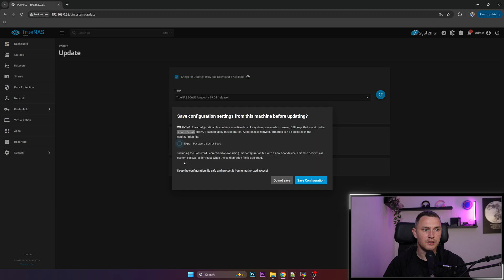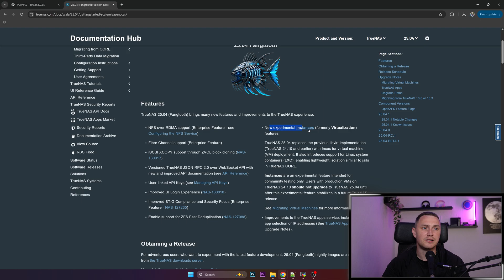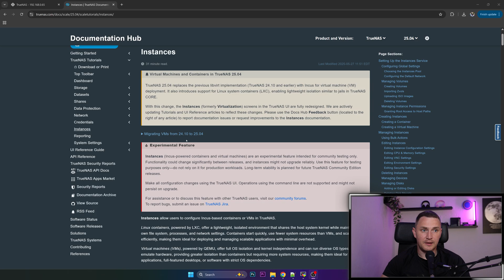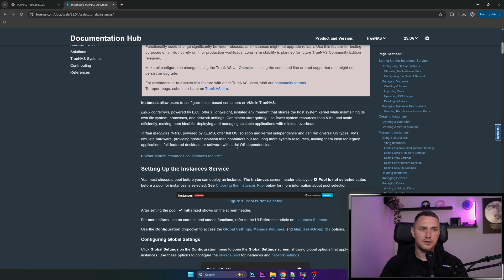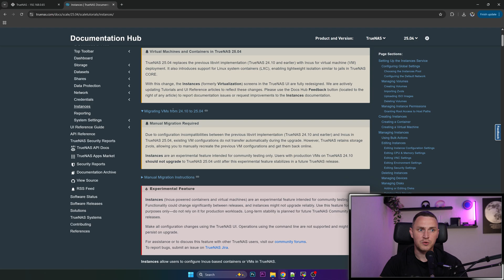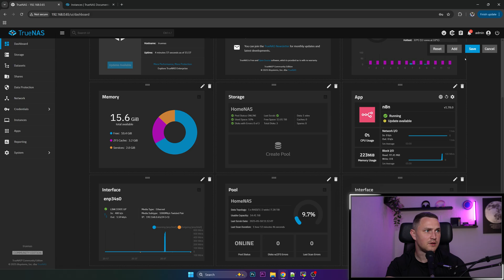Upgrading TrueNAS Scale 25.04 + Release Notes + Virtualisation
So I found out that I am sitting on old version of Truenas Scale - Electric eel.. the one that I last time upgraded to finally have fun with docker compose files instead of helmcharts.
And now it's time to upgrade again...

On Premise miniPC options
NUC AMD Ryzen7 4800H
Wool Felt Mouse Pad Large Size